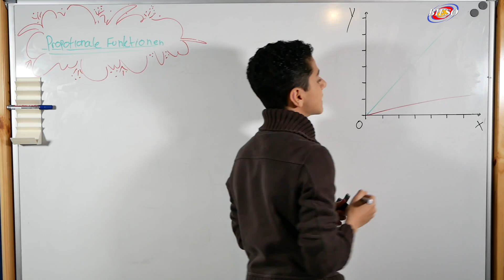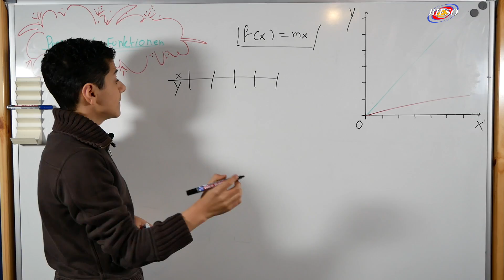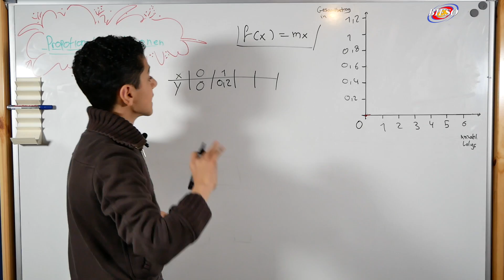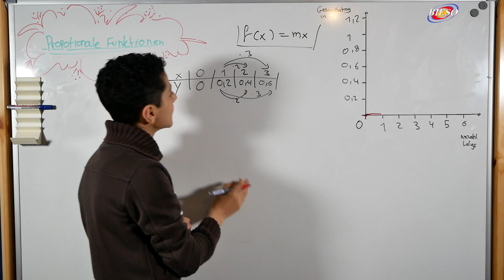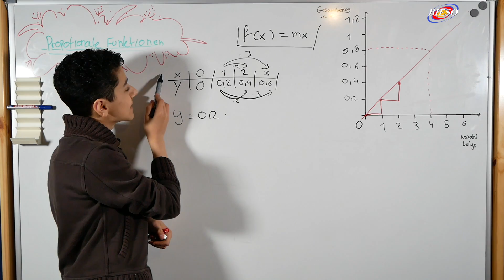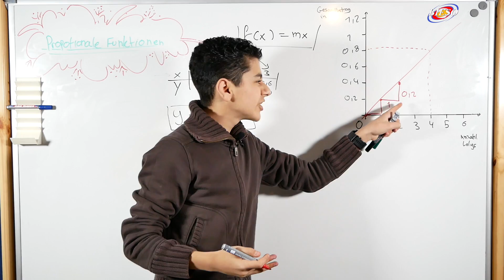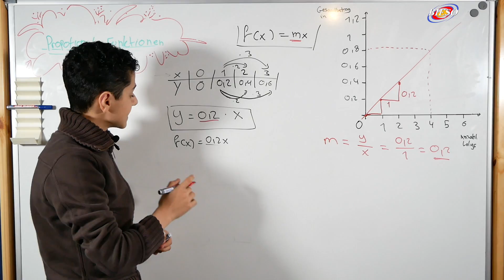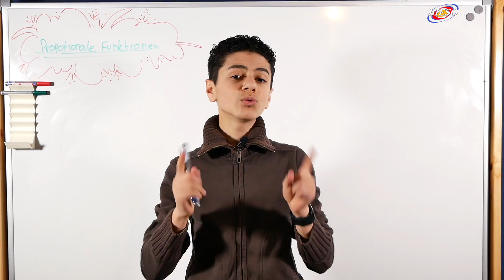Proportionale Funktionen| Einfach erklärt| f(x)=mx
Was sind Proportionale Funktionen? Und was ist diese f(x) =mx?
Proportionale Funktionen begegnen uns oft im Alltag und wir rechnen damit ohne dass wir es merken.
All das werden wir in diesem Video wissen
Also... bleibt mit!
Kanal von meiner kleinen Schwester.